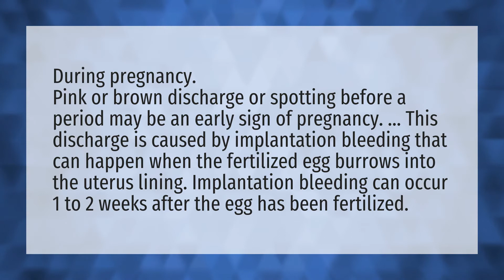Can you have brown discharge and be pregnant?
Brown Discharge • Can you have brown discharge and be pregnant?